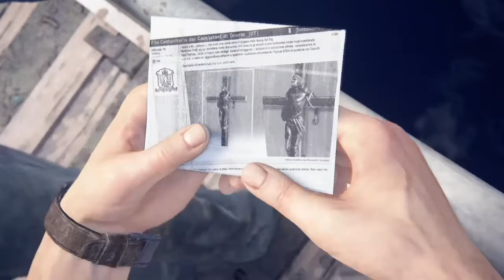UNCHARTED 4 | Chapter 5 | Hector Alcazar